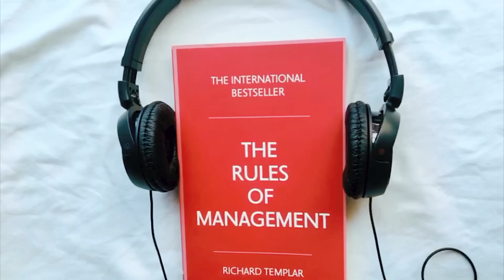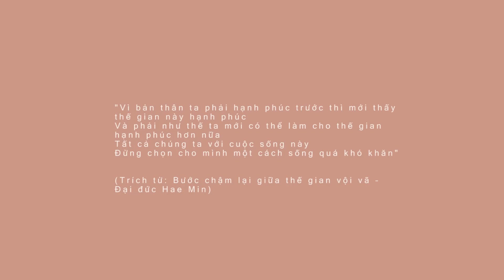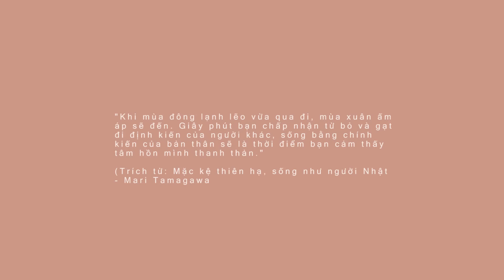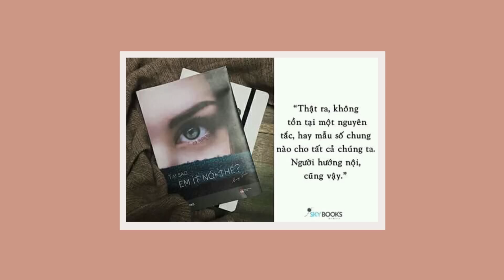15 CUỐN SÁCH HAY ĐÃ THAY ĐỔI CUỘC SỐNG CỦA MÌNH ♡ Sunhuyn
15 CUỐN SÁCH HAY ĐÃ THAY ĐỔI CUỘC SỐNG CỦA MÌNH ♡ Sunhuyn

MENTIONED

The rules of management
The rules of life

Cư Xử Như Đàn Bà, Suy Nghĩ Như Đàn Ông

Sếp nữ

❤ Sunhuyn